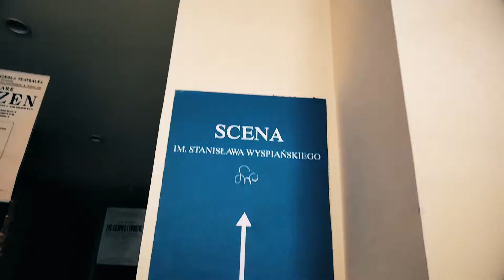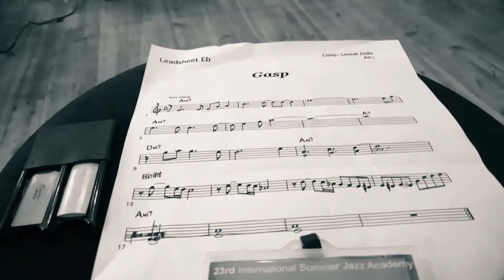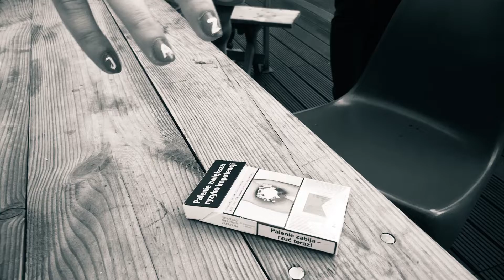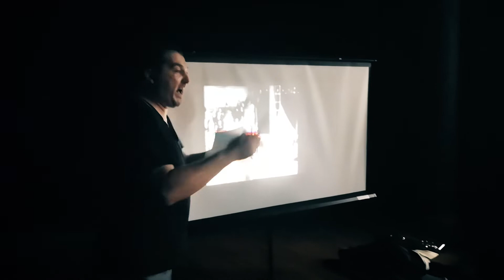#8 Vlog "ISJA 2019" 23rd International Summer Jazz Academy 2019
Oto moja relacja z warsztatów jazzowych w których byłem jednym z wykładowców w klasie saksofonu oraz fletu.